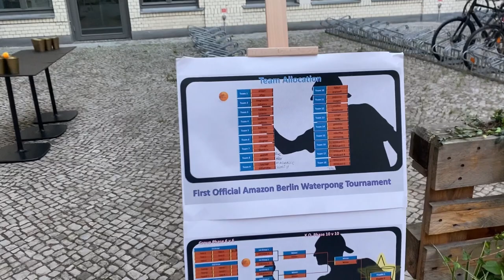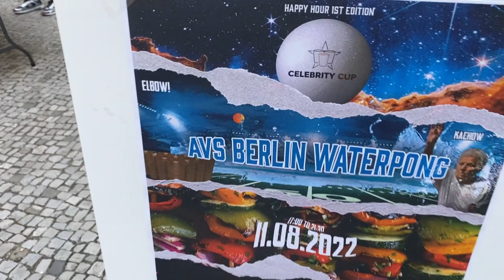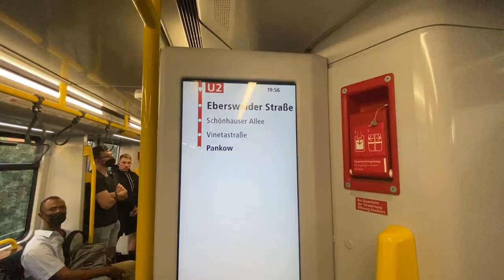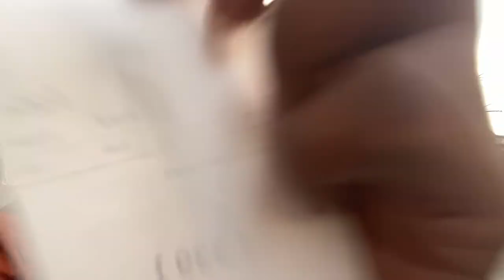Life after office work in Berlin, Germany | Vlog - 069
In this vlog, I'm exploring the outside life after office to check if the work life balance is real thing or not.

Hi, I'm Deepankan I upload videos whenever possible about my daily lifestyle in Germany 🇩🇪 (plan is to upload every alternative day). Currently, I'm a software developer in Berlin.
Also, if you have any question do write it in the comments or DM me in instagram or twitter.